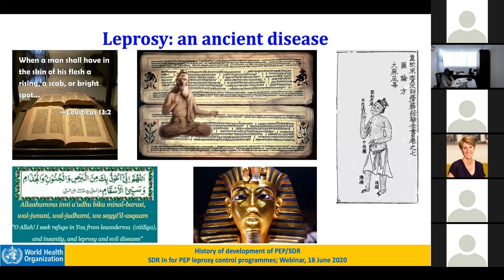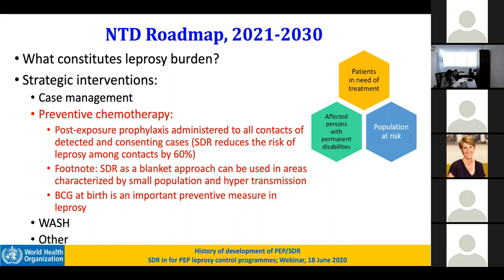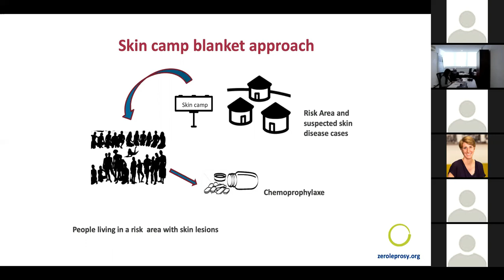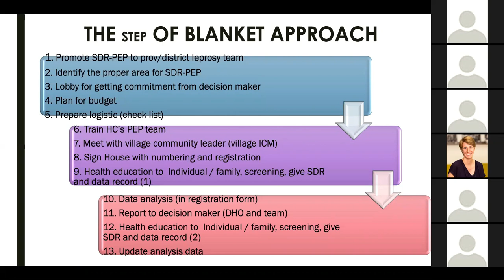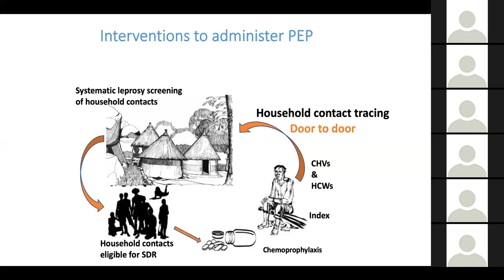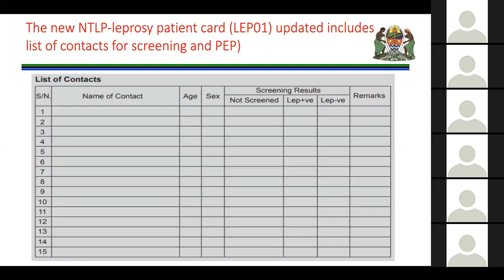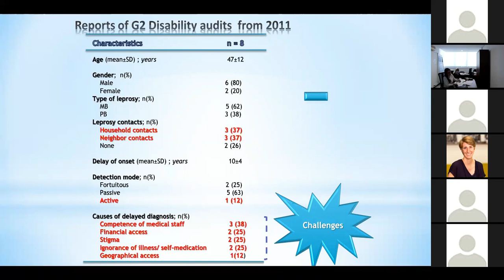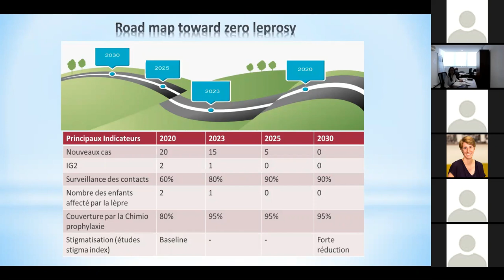SDR-PEP Webinar Series: Post Exposure Prophylaxis in Leprosy Programs Webinar (French Version)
This is the first in a series of webinars on SDR-PEP,  hosted by the WHO Global Leprosy Programme and the Global Partnership for Zero Leprosy.

This video contains all the presentations given during the webinar, and is dubbed in French.

Ce webinaire est le premier d'une série de webinaires sur SDR-PEP, organisés par l'OMS et le Partenariat mondial pour la lèpre zéro.

Cette vidéo comprend les présentations du webinaire et est doublée en français.